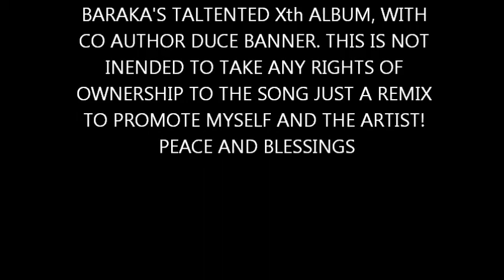Mahalia Remix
Happy Halloween!!!